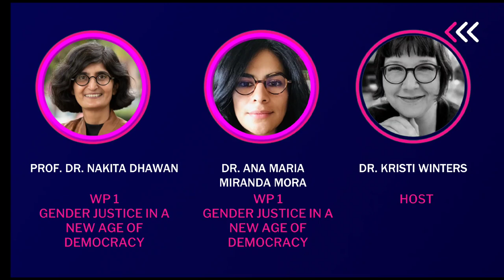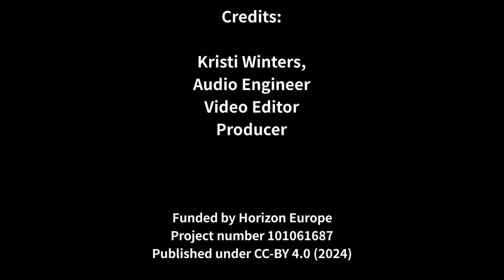PUSH*BACK*LASH Podcast (Ep 02) Discussion with Prof. Dr. Nakita Dhawan & Dr. Ana Maria Miranda Mora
Prof. Dr. Nakita Dhawan and Dr. Ana Maria Miranda Mora, Work Package 1 contributors to the Push*Back*Lash project, explain their work on their “Integrated report on the contribution of feminist theory and conceptual framework” (Deliverable D1.1) to host Dr. Kristi Winters.

Definition of terms used:
Anti-feminism: a multifaceted and complex set of phenomena characterized by individual, collective, and institutional opposition to gender equality. These counter-movements contest the ideas, policies, and people that make up the feminist movement (Lamoureux & Dupuis-Déri, 2015). Anti-feminism is an organized counter-movement in and across diverse cultural and historical contexts that seeks to undermine and counteract the accomplishments of the feminist movement in economic, social, and political arenas (Zald & Useem, 1987; Bonet-Martí, 2021). The anti-feminist backlash is part of a broad network of (neo)conservative discourses and practices fed by misogyny, sexism, and chauvinism. However, it cannot be reduced to any of these. Anti-feminism is a set of beliefs, practices, discourses, actions, and subjectivities that promote mobilizations and attacks against feminist agendas to the detriment of women's and LGBTQI+ people's rights.

Anti-gender movements – ‘The anti-gender or anti-rights movement is an umbrella term that refers to social movements mobilizing opposition to what they call “gender ideology,” “gender theory” or “genderism.”  Though no singular definition exists for these terms, in practice, these movements are opposed to the same things, which the United Nations identified as the rights of LGBTQ+ people, “reproductive rights, sexuality and gender-sensitive education in schools, and the very notion of gender.”

Democratic backsliding – “the state-led debilitation or elimination of the political institutions sustaining an existing democracy.”
Democratic backsliding harms progressive norms and practices and is characterized by the breakdown of democratic institutions, the undermining of judicial independence, the weakening of checks and balances, restriction of media freedom, and the infringement upon fundamental rights and freedoms.

Backlash: Susan Faludi argues that the backlash uses a strategy of "blaming the victim", by suggesting that the women's liberation movement itself is the cause of many of the problems alleged to be plaguing American women in the late 1980s.

According to Faludi, as women's rights movements gained visibility and made progress toward gender equality, there arose a backlash from conservative forces that sought to maintain traditional gender roles and power dynamics. She claims, “the antifeminist backlash has been set off not by women's achievement of full equality but by the increased possibility that they might win it. It is a preemptive strike that stops women long before they reach the finish line” (Faludi, 2006, p. 11). This backlash aims to undermine feminist achievements and restore traditional gender norms. Faludi identifies several key components and strategies of antifeminist backlash, which primarily includes media misrepresentation, wherein the media often portrays feminism in a negative light, distorting its message and trivializing women's issues.

Spotify: Check back later for this info!

Podcasts and videos will be published periodically between 2023 and 2025.

The Push*Back*LashProject Gender equality is an ongoing struggle, and there is still a long way to go to achieve full equality of rights and opportunities between men and women. In the meantime, a new movement against gender equality is gaining traction in Europe, weakening democracies. The EU-funded Push*Back*Lash project will look at the backlash against feminism and gender equality and its impact on democracy. It will examine phenomena such as hate speech in social media, anti-equality debates in political parties and parliaments, and citizens’ attitudes towards democracy and feminism. In addition, the project will develop and test counter-strategies that can effectively counteract anti-gender and anti-feminist discourses. To develop sustainable solutions, the research team will bring together gender activists, EU experts and researchers from several fields such as political science, anthropology, communication and media, philosophy, sociology and social psychology.